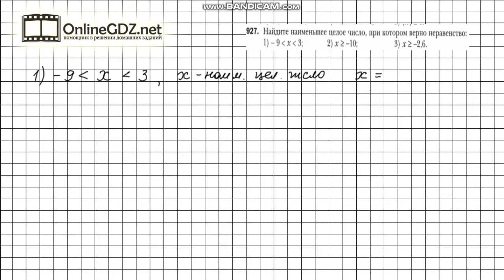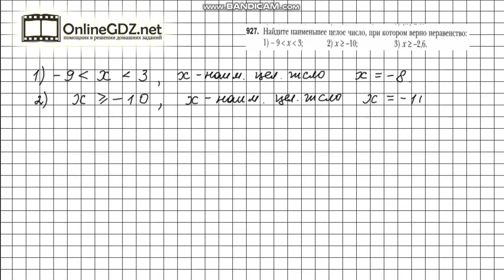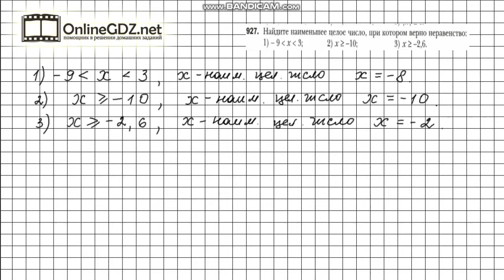Задание №927 - Математика 6 класс (Мерзляк А.Г., Полонский В.Б., Якир М.С.)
Чтобы выполнить задание № 927 в котором требуется найти наименьшее целое число, удовлетворяющее данному неравенству, нужно знать правило, расположенное на странице 197. Правильно выполнить задание поможет наше видео-решение.